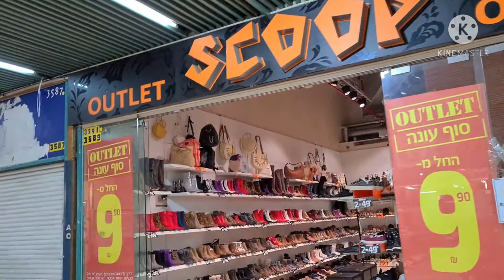I TRAVEL IN TEANGGIAN TEL AVIV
Hello Guys welcome to my Humble Channel Jerusalemgirl. Come let's watch My New Uploaded Video Teanggian in Tel aviv..You will Amaze and you Cannot Believe We have Teanggian here.

Love Lot's
Jerusalemgirl